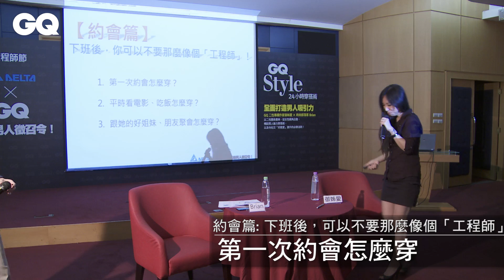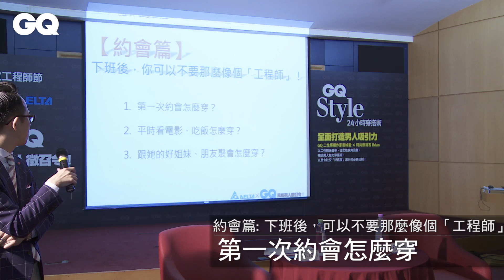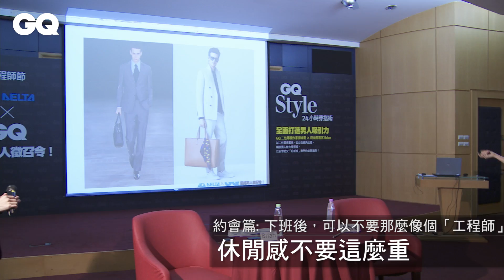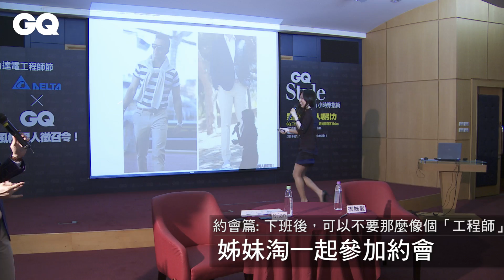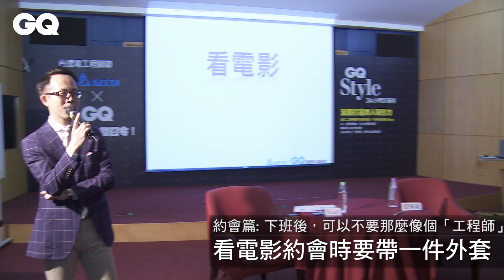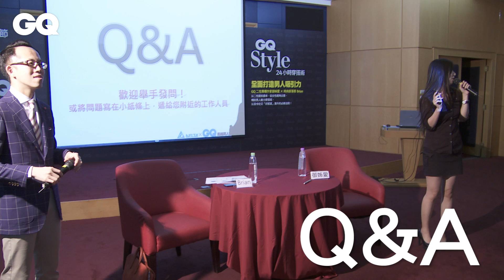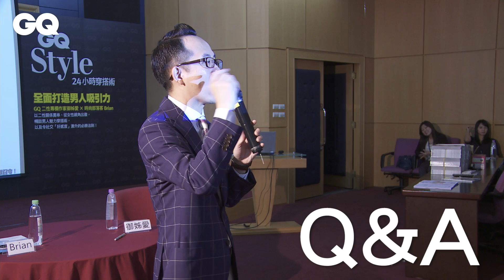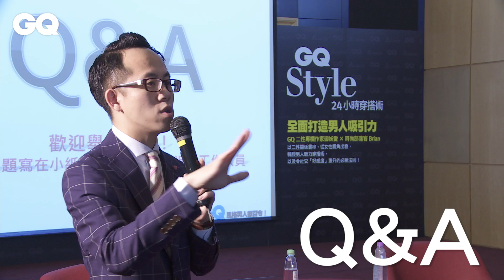男人約會守則：打造女人理想型 御姊愛 X Brian【24小時穿搭術講座】#3｜GQ Style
約會穿搭好重要，不能過份隨性也切忌太刻意。陪伴她參加姐妹們聚會更是眉角多多，看起來不經意卻早已準備妥當的小心思，能一舉擄獲女人的心！
l   第一次約會怎麼穿？
l   平時看電影、吃飯怎麼穿？
l   跟她的好姐妹、朋友聚會怎麼穿？

GQ風格男人講座 X 台達電
【24小時穿搭術 ─ 全面打造男人吸引力】
邀請GQ二性專欄作家御姊愛 x時尚部落客Brian，以二性關係貫串、從女性視角出發，暢談男人魅力穿搭術，以及令社交「好感度」激升的必勝法則！